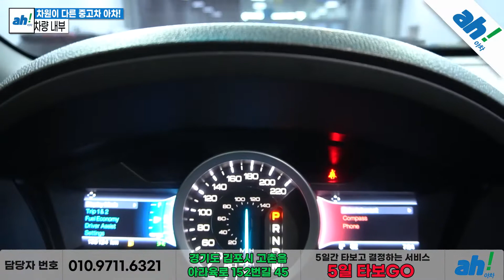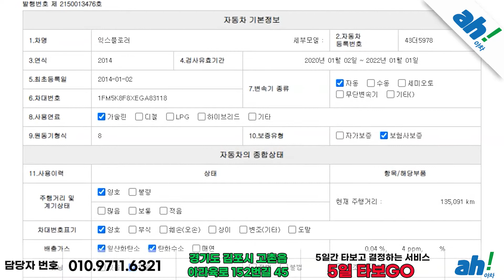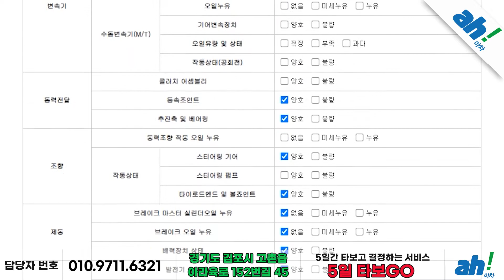[아차] 내외부 상태 끝내줌~수입 실매물중고차 👍포드 익스플로러 3.5 리미티드 4WD 5세대 feat. (43더5978)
1. 차량대금의 10% 결제 및 계약서 작성(차량 체크리스트)
2. 종합보험 가입(최소 3개월, 자차 포함)
3.5일간 타보고 구매확정 시 차량대금 잔액 및 부대비용(이전비 등) 입금 후 이전 등록
4. 타보고 차량 반납 시 이유 불문 환불 처리(제반 비용 공제)

5일간 타보고 구매 결정하실 수 있는 서비스입니다.